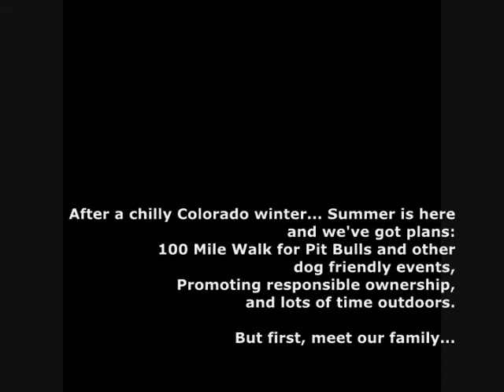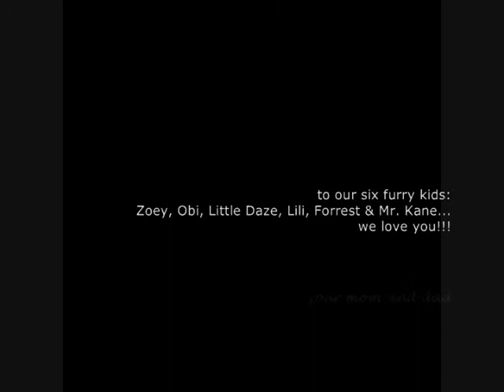PIT BULLS, Dogs, Great Dane, Australian Shepherd, Dog Rescues, Denver, CO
Our Six Pack, to Go!!!